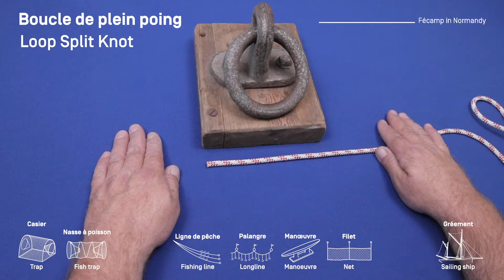boucle de plein poing